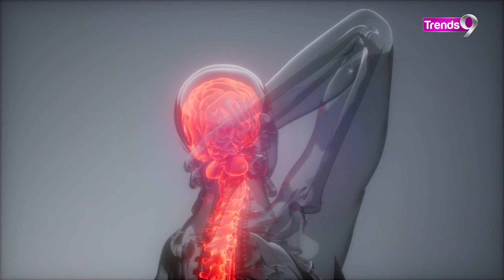पीरियड्स माइग्रेन का फैलता कहर - पीरियड्स में गिर जाता है एस्ट्रोजन लेवल. देखिए वीडियो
पीरियड्स माइग्रेन का फैलता कहर
पीरियड्स शुरू होने के 2-3 पहले शुरू होता है दर्द
60-70 प्रतिशत महिलाएं पीरियड्स माइग्रेन से परेशान
एस्ट्रोजन लेवल गिरने से होता है पीरियड्स माइग्रेन
पीरियड्स में गिर जाता है एस्ट्रोजन लेवल
लाइफस्टाइल में लाएं बदलाव
डाइट का रखें ख्याल